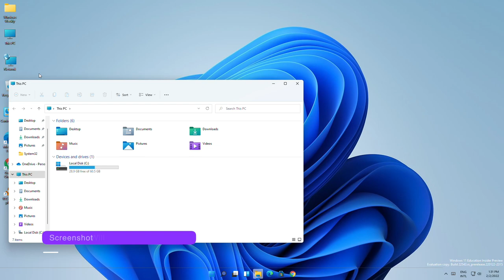How to Take Screenshot On Windows 11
CHAPTERS